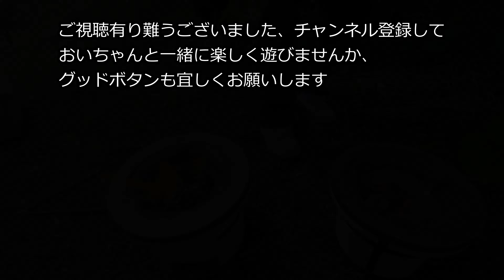【オガ炭、木炭どっちが良いの？着火比較】オガ備長炭と木炭比べてみました｜前編 着火編｜七輪使って火起こし｜オガ炭と木炭に両方着火して色々比べてみた｜宮城県での楽しい田舎暮らし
030【オガ炭着火VS木炭着火比較】 オガ備長炭とマングローブ木炭比べてみました
｜前編  着火編｜七輪使ってオガ炭と木炭に両方着火して色々比べてみました

今回はオガ炭とマングローブ木炭との比較実験の前編　着火編です
色々比べてみました、

🐱このチャンネルは、視聴者の方と一緒に田舎遊びを満喫し、
一緒に遊んでいるような動画をめざしています。
一緒に田舎での遊びを満喫しませんか(*^o^*)

田舎暮らし37年、キャンプが趣味というより、もはや日常の私。
キャンプのこだわりや簡単に美味しくできるキャンプ飯を紹介していきます。

今後、紹介して欲しいキャンプ道具、キャンプ飯などありましたら、気軽にコメントをいただけるとうれしいです。

今回のカメラマンもYouTubeチャンネルをやっています。
健康に関する情報を分かり安く10分程度でお送りしておりますので、もし良ければ😊

スズキ車の事なら宮城県加美町堀越モータースへ😊

高級オガ炭着火比較！使いやすいオガ炭はどれだ！？七輪で火おこし！【備長炭】

「バーベキュー講座〜ホームセンターの炭とオガ炭の違い」ナチュラルステージチャンネル

【313円】ニトリで火おこし器っぽいものを見つけて試したら有能すぎた｜BBQキャンプ道具